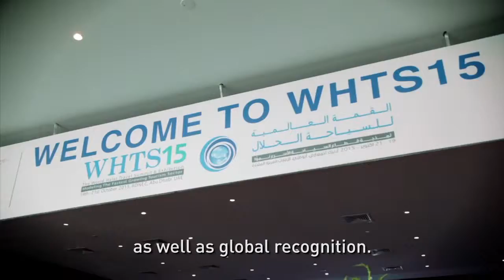Al Nukhba: Abu Dhabi's Elites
يسرنا الإعلان عن برنامج النخبة الذي يجمع نخب أبوظبي من كل المجالات ليسلط الضوء على الإمارة كوجهة أولى لتنظيم المؤتمرات والمعارض، ومن خلال أعضاء النخبة نحن ملتزمون ببناء شبكة عالمية فعالة تجمع المواهب

We are proud to introduce Al Nukhba – bringing together Abu Dhabi elites from a range of fields to put a spotlight on the emirate as the number one destination for conventions and events. Through our elite members we’re committed to building an effective global network of talent and influence